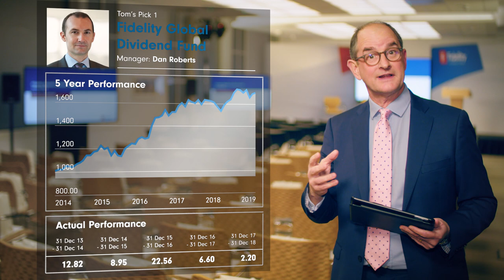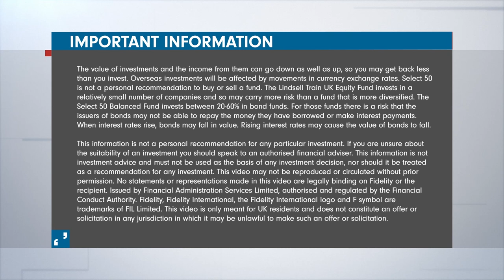Which funds made it to Tom Stevenson's top list for 2019? Capital at risk.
With the challenges and opportunities of the next 12 months and beyond in mind, our Investment Director, Tom Stevenson, highlights four funds he’s putting in his ISA this year.